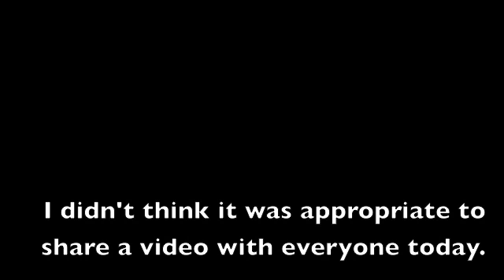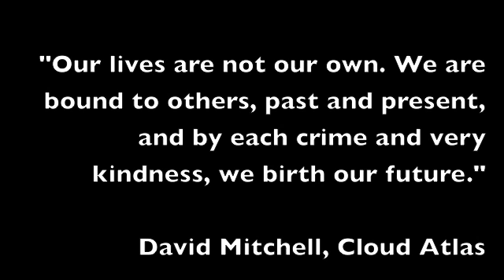I Love Manchester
I didn't think it was appropriate to upload a Bookdraw video today. I've been living in Manchester for over a decade now and consider it my home. I really feel for all those families affected by the Ariana Grande concert bombing; it was so unexpected and its just upsetting and sad.

It was really nice to see the way in which the city responded yesterday though. There were lots of poster across the city with 'I love MCR' 'The City of Manchester Stands United' . There was even a giant sign in the Northern quarter with the words 'We Are Manchester We Stand Together'. It gives me a lot of hope and faith that the majority of people have good hearts and want to live in  united in peace. I love our city, I believe the actions of this one person will only strengthen the bounds across our city.  that embrace the kaleidoscope of creativity and diversity